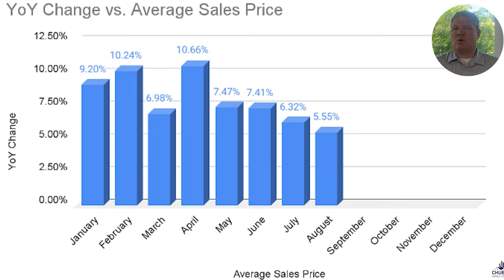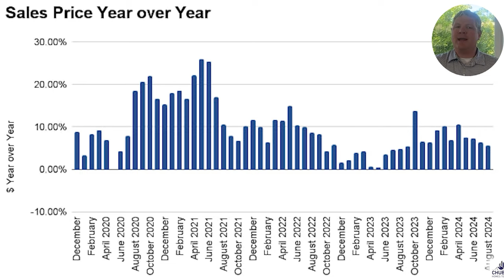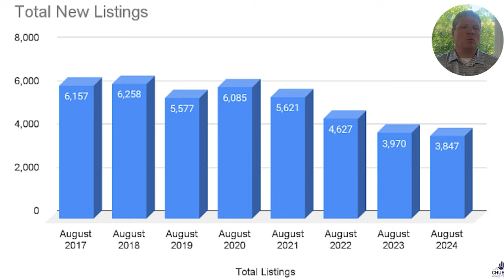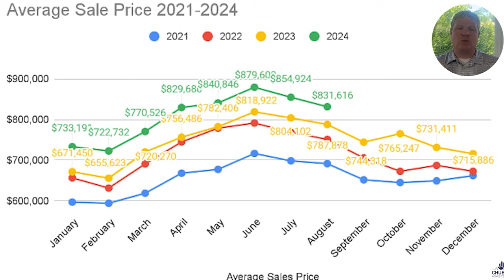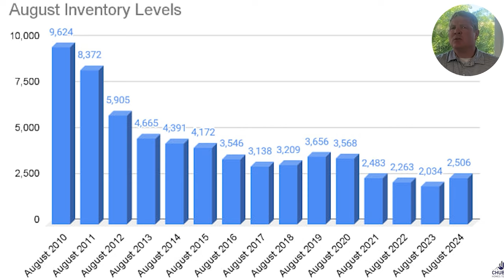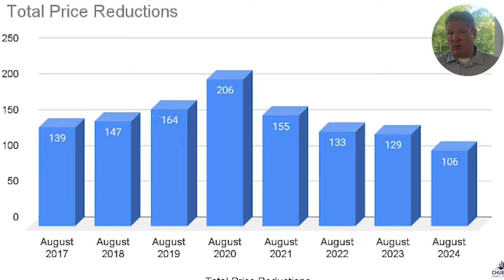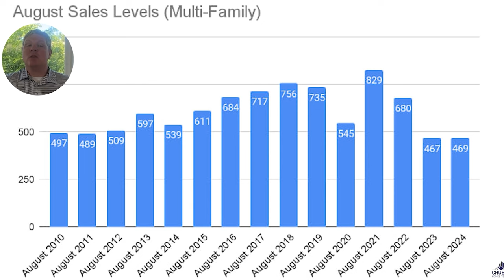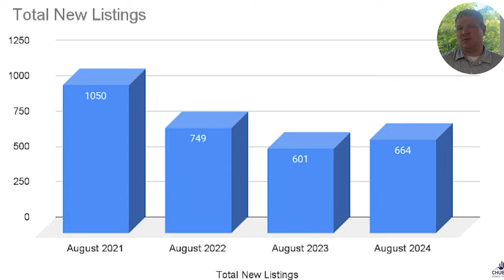September 2024 Massachusetts Real Estate Market Report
Let the Fall market begin as the September 2024 Massachusetts Real Market Report points out that there is some downward pressure on pricing. The condo market has seen year over year depreciation for the last two months while the Single Family market is seeing a downward trend for pricing.

Interest rates are coming down which could be a good thing for seller's ahead.

Chapters
0:00 - Intro
1:02 - Massachusetts Single Family Real Estate Market
5:41 - Massachusetts Condo Real Estate Market
9:22 - Massachusetts Multi-Family Real Estate Market
11:00 - Conclusion

September 2024 Massachusetts Real Estate Market Update
Recap of Video:
✅ Data for September 2024 with analysis on what it all means...

✅ Average Sale 💵 price of $695k. A -1.1% Year over Year DECREASE.

✅ The amount of sales were 🔽 up by .4%.